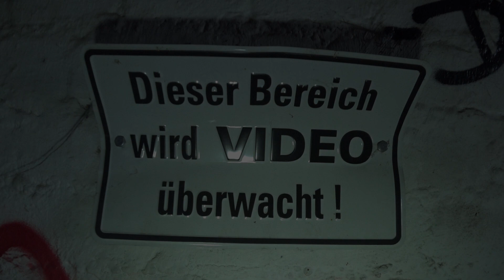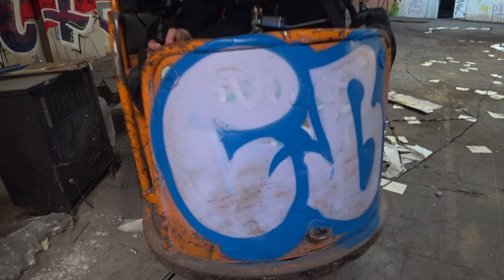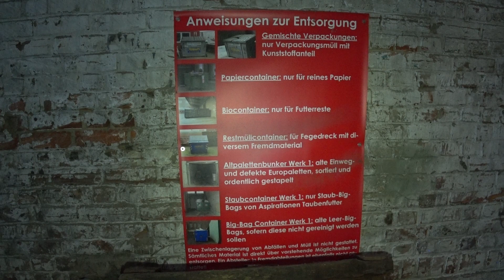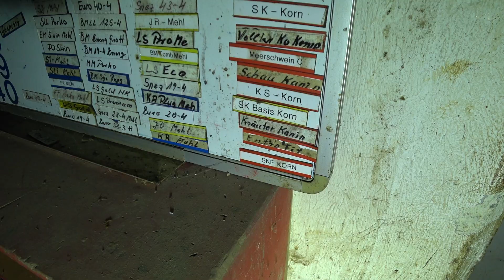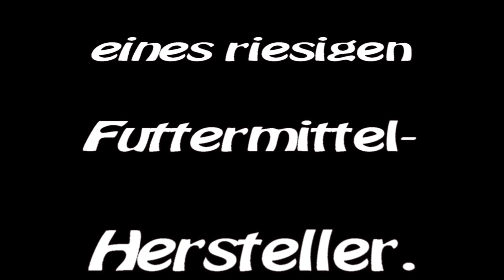Der Futtermittel Hersteller, es ist alles Video-Überwacht mit Sicherheitsdienst, Harry Adventure.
So Leute
Da es immer wieder vor kommt das ihr mit mir in Kontakt treten wollt, habe ich mal diese Mail Adresse eingerichtet.

Bitte nutzt diese für alles was nicht öffentlich besprochen gehört..
zb. Fragen oder Anregungen zu verlassenen Orten.